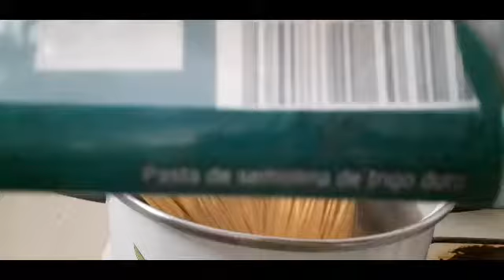SPAGUETTI ROJO FACIL Y SENCILLO 😉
Ingredientes:

500 gr de pasta para spaguetti
1 cajita de puré de tomate
2 Tomates
1 pedazo de cebolla
1 pedazo de margarina
2 litros de agua y sal al gusto

Esta es una manera más en la que se puede preparar Spaguetti Facil y Sencillo